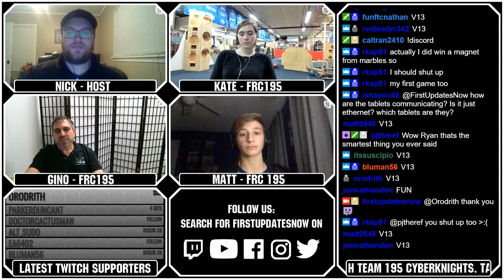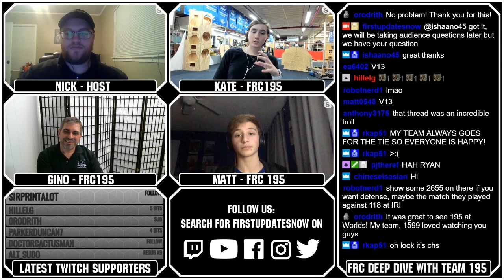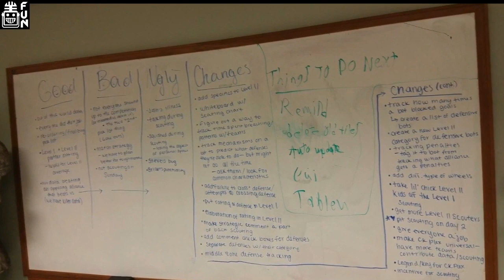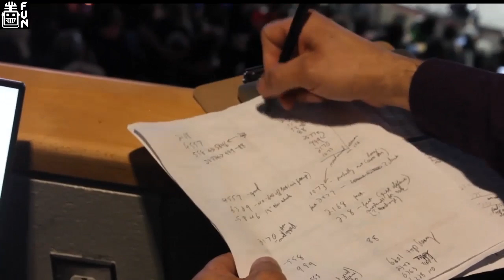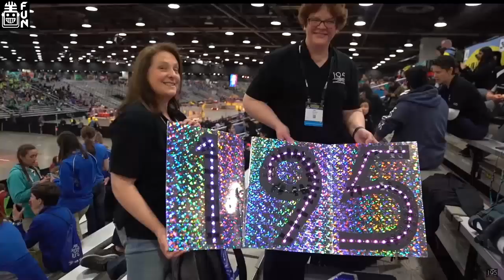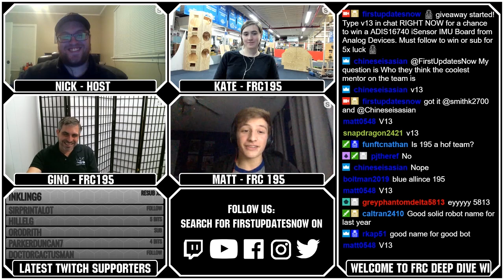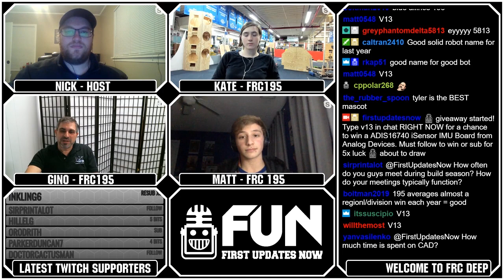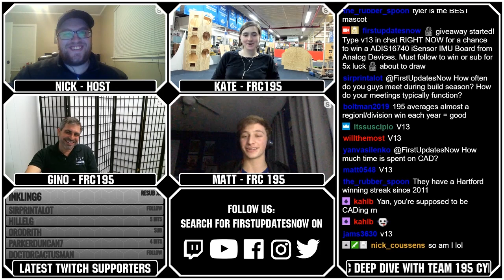FRC 195 CyberKnights AMA Part 1 FUN FRC Deep Dive